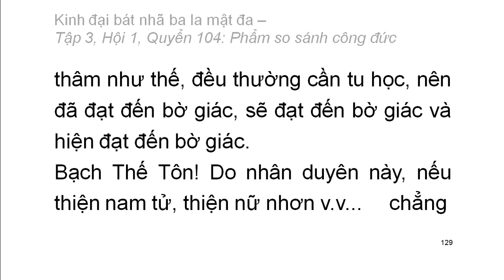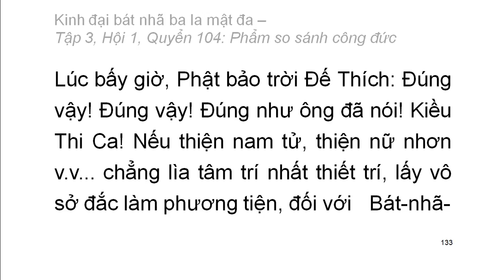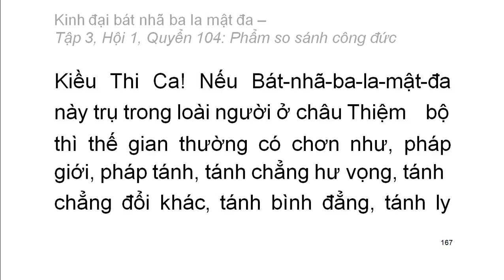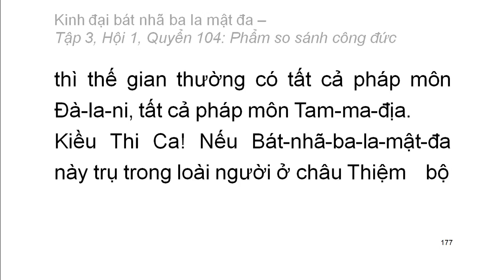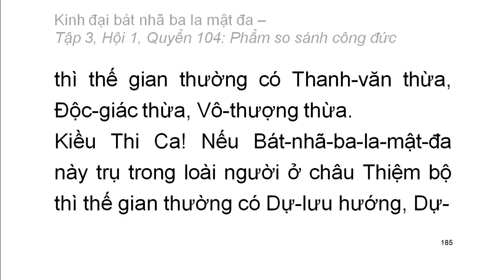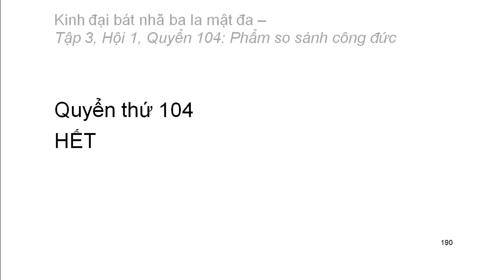600 quyển Kinh Đại Bát Nhã Ba La Mật Đa: Quyển .../600 (tiếp) (đọc lần 2)